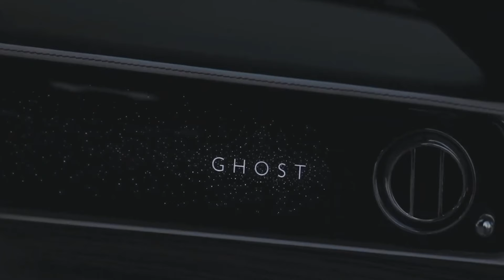MI’AY - Evident ( Music video )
Good lookin , out for listening ☝🏾

MI’AY - Evident Prod . Shane Rockit

Follow MI’AY on Insta Instagram @moneymakinmiayy

👕 Miayclothingco.com